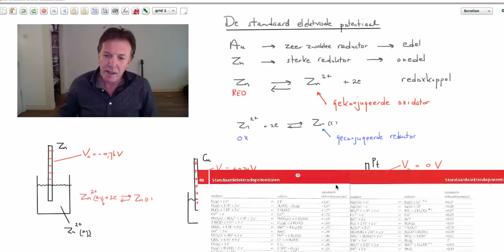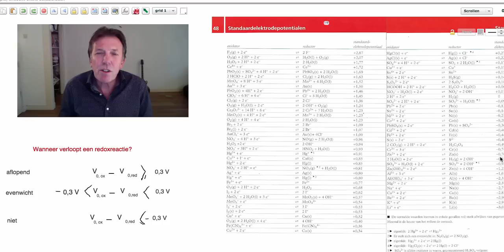50c Tabel 48 VWO De standaardelektrodepotentiaal - scheikunde - Scheikundelessen.nl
Uitleg over de standaardelektrodepotentiaal, de waterstofelektrode en wanneer redoxreacties wel of niet verlopen.

Heb jij hulp nodig bij de voorbereiding van je scheikunde eindexamen? Volg dan de online examentraining van scheikundelessen.nl! Voor slechts €29,95 ontvang jij wekelijks twee video's waarin de gehele scheikunde materie wordt besproken. Meld je aan op